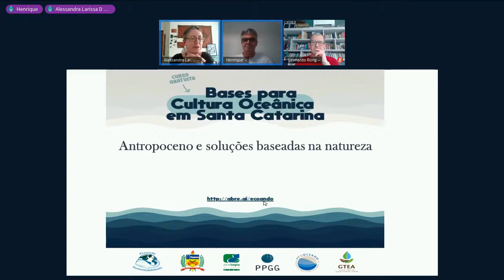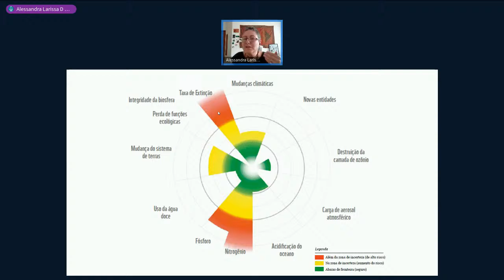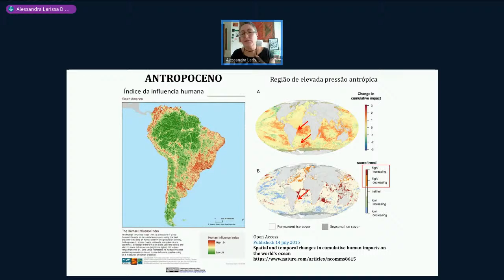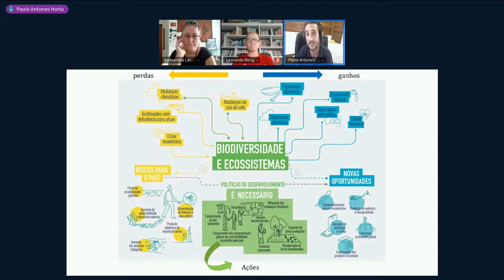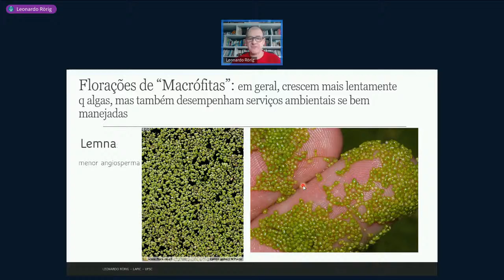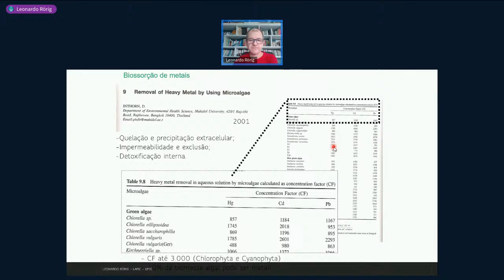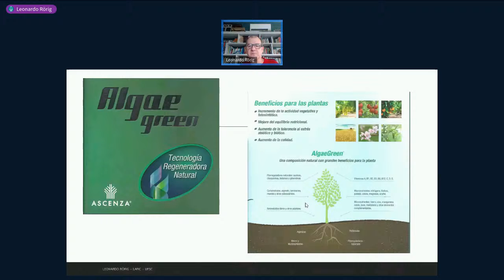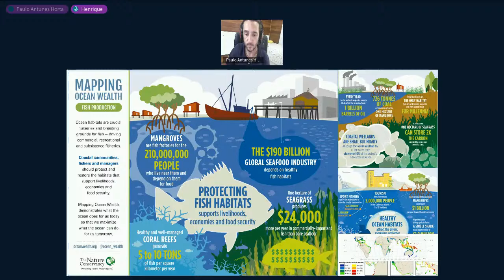Antropoceno e as soluções baseadas na natureza-Aula 9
Essa semana daremos continuidade aos encontros do curso Bases para Cultura Oceânica em Santa Catarina.

Este é um projeto desenvolvido junto com a DEPEA-FLORAM.

Esta proposta tem por finalidade  aproximar a comunidade do meio acadêmico, contribuindo para a construção de um ambiente de valorização, ou mesmo de aprendizagem, de diferentes aspectos relacionados com as áreas de Biologia, Geografia, Ecologia e Oceanografia.

Ecoando saberes e conhecimentos sobre os ambientes marinhos, costeiro e oceânico do Brasil e de Santa Catarina, pretendemos reforçar as bases para um futuro de convívio harmônico de nós humanos com o meio ambiente .

Venha participar conosco!